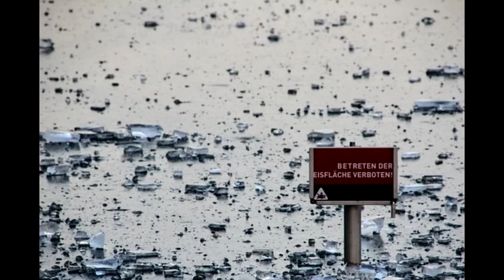Bellissima Musica di Gioia e Speranza per Ritrovare Fiducia #6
Musica e Video con Meraviglie della Natura.